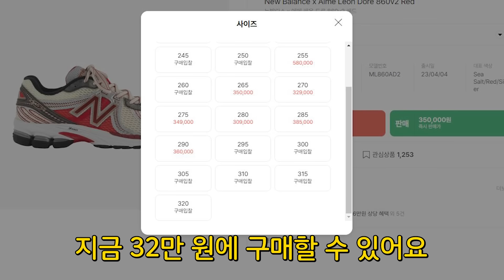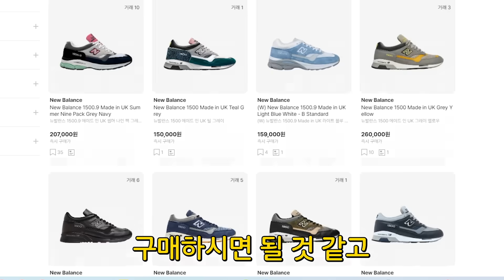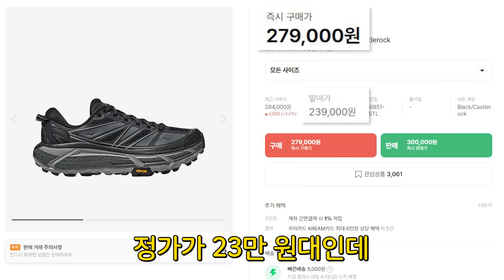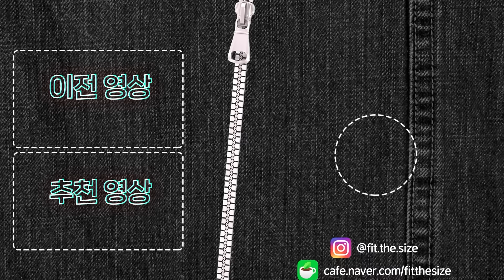요즘 제일 많이 신는 신발만 리뷰할게요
00:00 인트로
00:18 페몬트 x 노운 스퀘어
01:37 아디다스 x 송포더뮤트 컨트리 OG
02:56 클락스 x 베이프 왈라비
04:40 클락스 데저트 트랙 고어텍스
05:45 덱스터 빈티지 하이킹 부츠
06:26 닥터마틴 1561 브라운
07:37 뉴발란스 x 에임레온도르 860v2
08:36 뉴발란스 1500
09:20 호카 마파테 스피드2
10:28 나이키 x 슈프림 에어포스
11:09 아웃트로